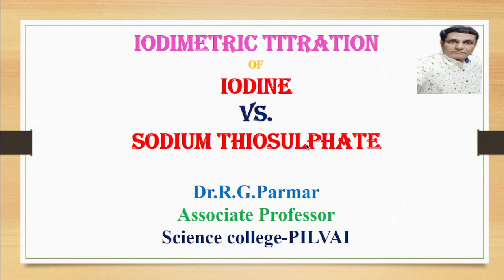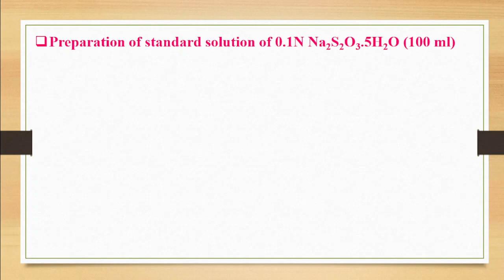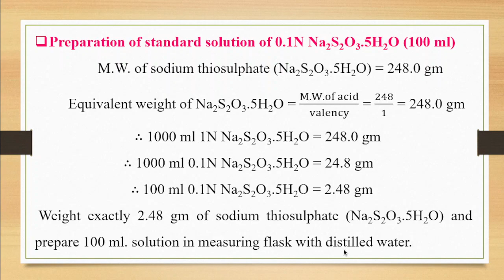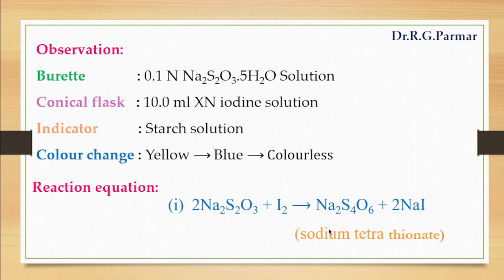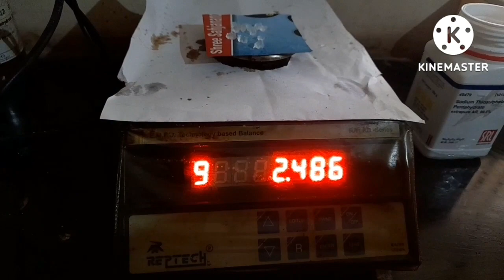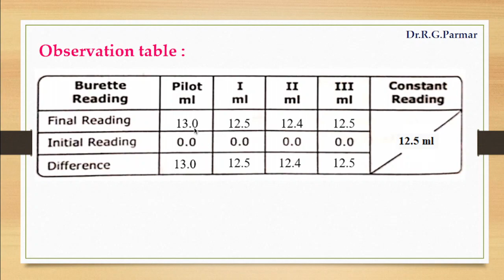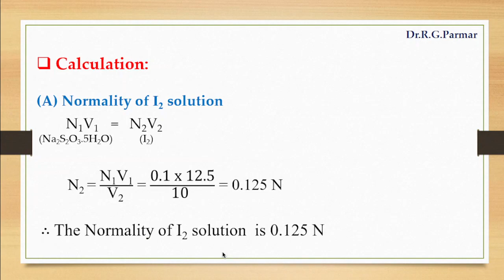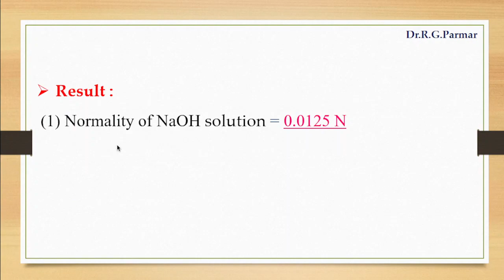iodimetry titration || Titration of iodine with sodium thiosulphate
Consider I2 instead of NaOH in the last slide.